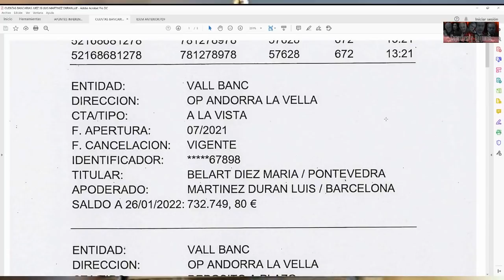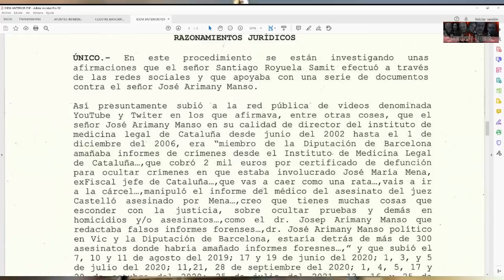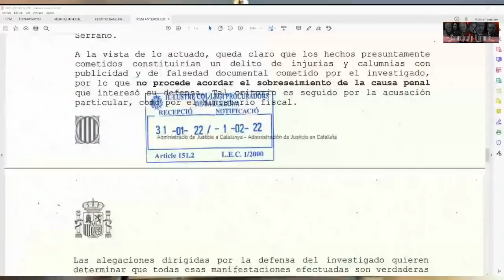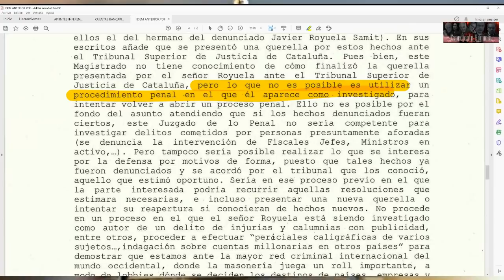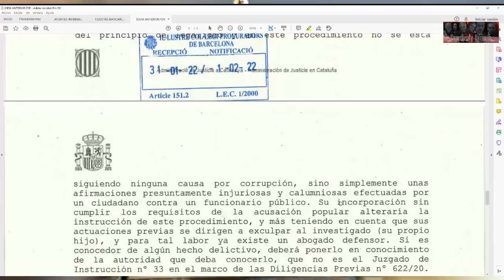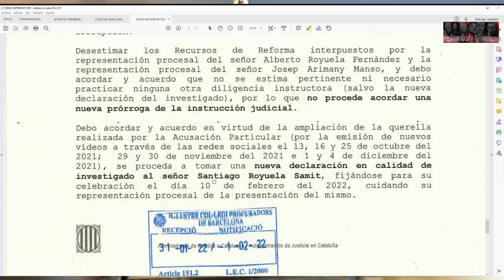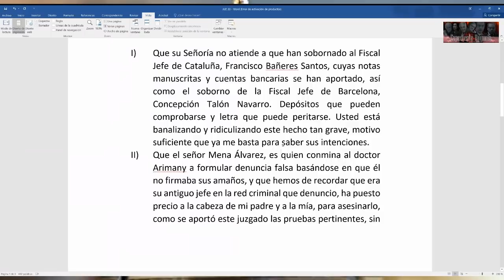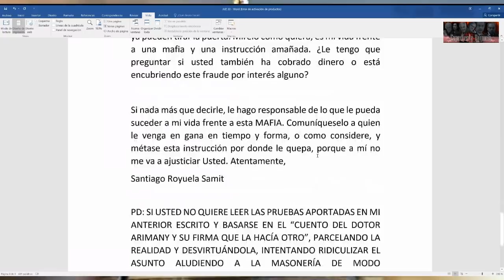DEPÓSITOS EN ANDORRA DEL JUEZ DE 33 DE BCN, LUÍS MARTÍNEZ DURAN ¿OTRO CORRUPTO?